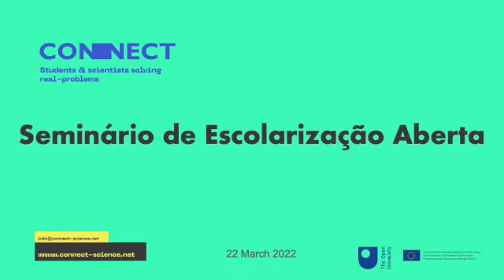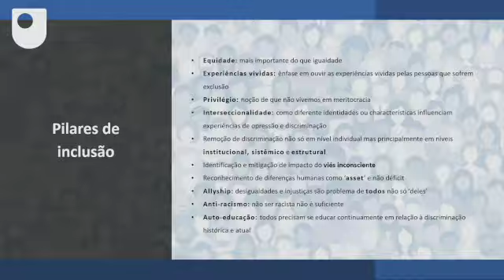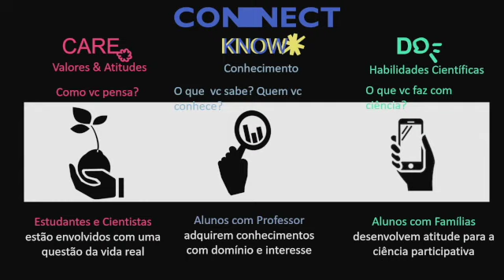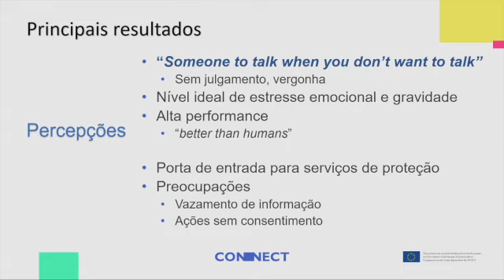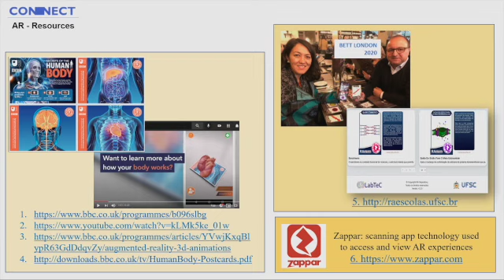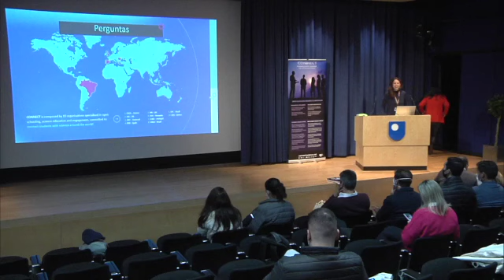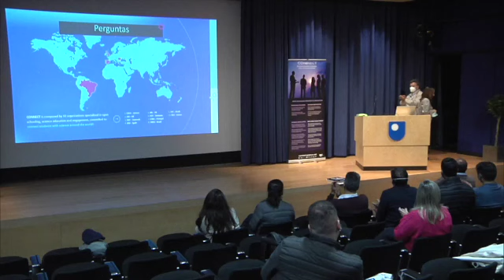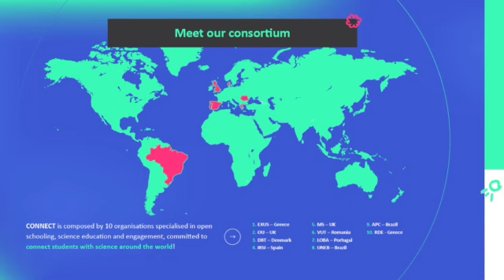CONNECT OPEN SCHOOLING CONFERENCE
CONNECT - Open Schooling Seminar - Portuguese Language Open University UK